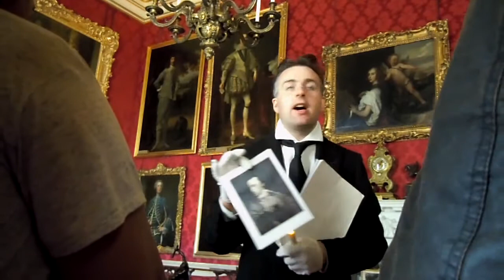Tárlatvezetés "kastély módra"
Egy "inas" vezetett körbe a blenheimi kastélyban, gyertyával a kezében, sztorikat mesélve... fergeteges volt!